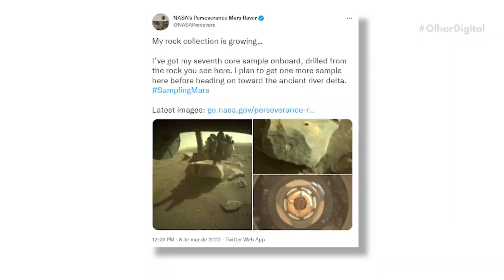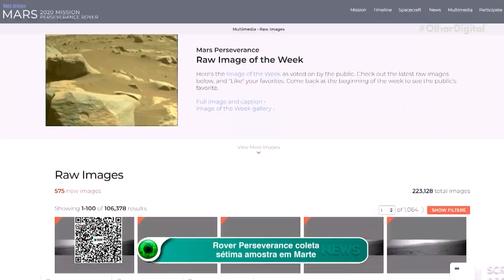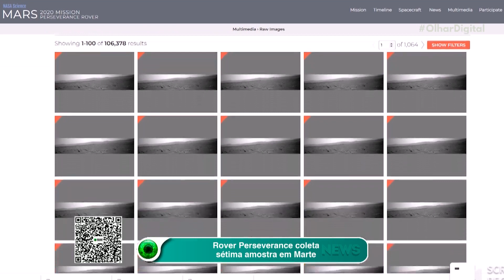Rover Perseverance coleta a sétima amostra em Marte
A Nasa divulgou que o rover Perseverance obteve mais uma amostra do solo de Marte. Esta é a sétima rocha que o robô coletou desde que pisou no chão da Cratera Jezero, em fevereiro de 2021.